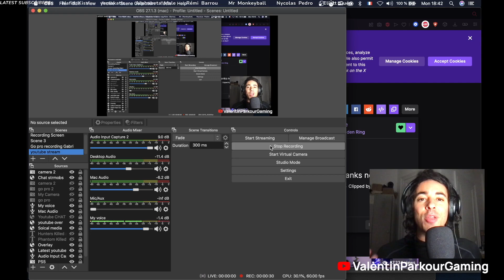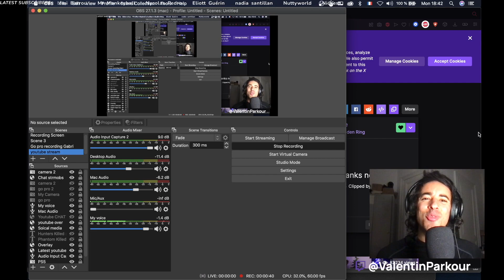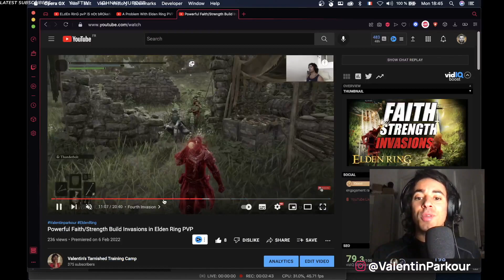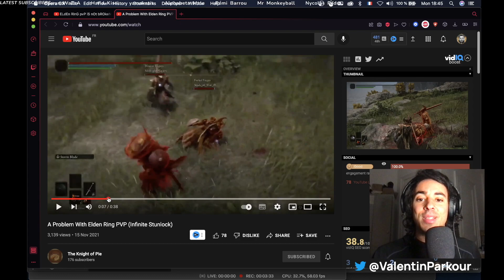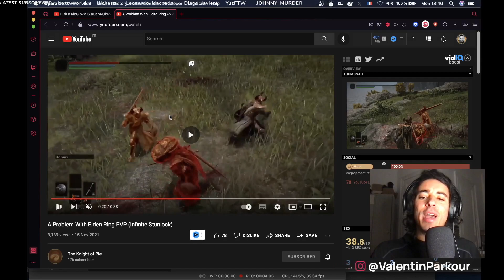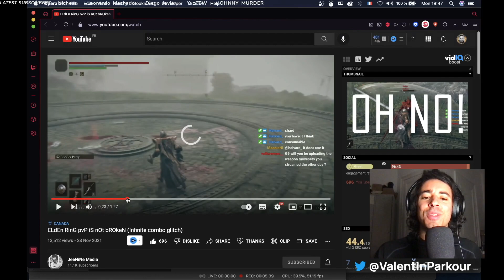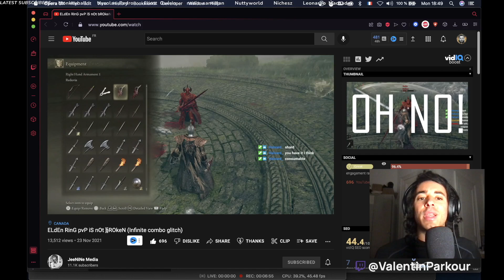The One Thing That Worrys Me the Most About Elden Ring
Infinite Stunlocck is a thing in Elden Ring. During our time with the beta and the closed network test we were able to experience it. And it most NOT pleasant at all to deal with. I dont ming about spells, ganks, or whatever, but being completely helpless and not being able to do anything about it is the most frustrating feeling on the world imo. Lets hope this glitch get fixed when the full game releases.

Thanks u guys so much for watching